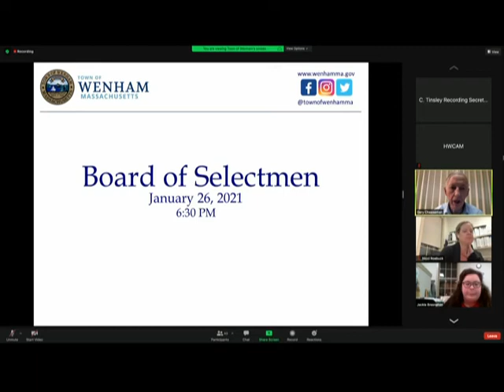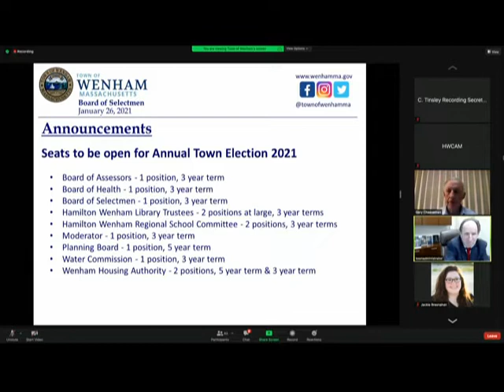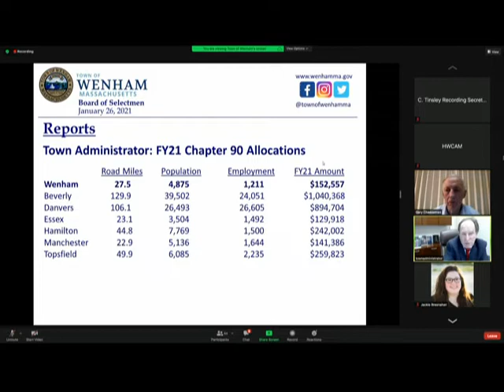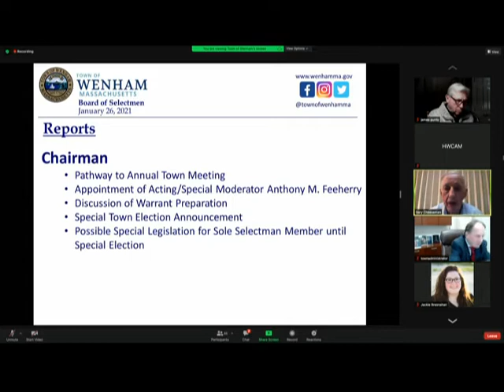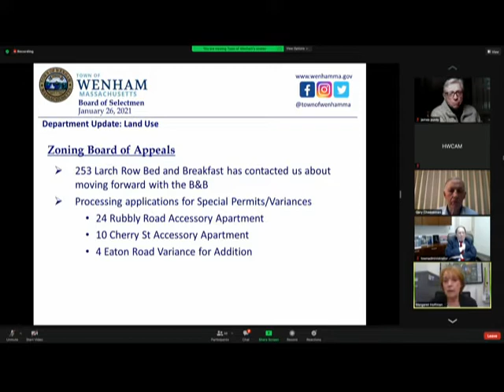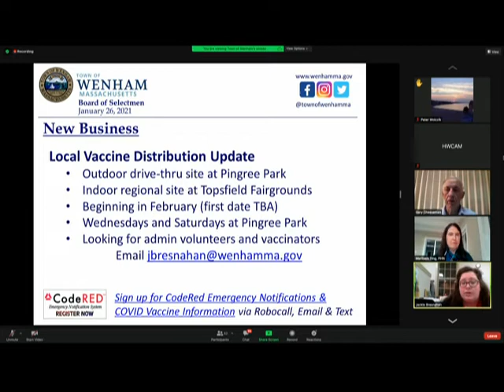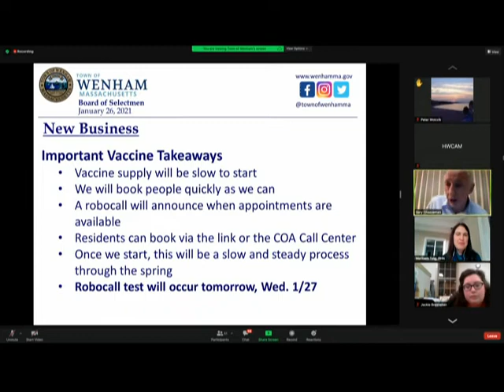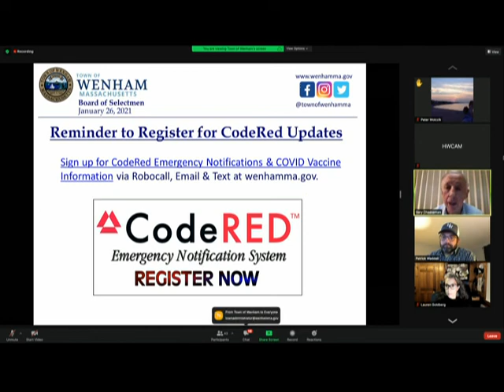Wenham Selectmen 1.26.21